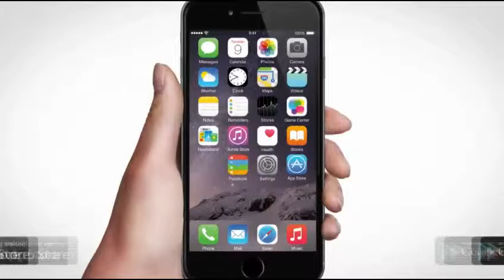Davutoğlu ve Biden Dolmabahçe’de